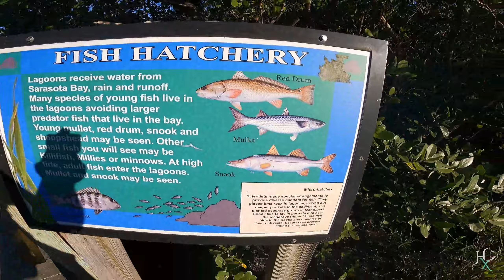HempX Van Vlog #5: Florida Trip Part 1: Camp and Cook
Deebz and Stef start their month long trip to Florida.  Traveling from NH to the gulf coast of Florida for the first week. We made our way down, hung out on the beach, did some fishing, and looked at some real estate. Follow along for the next segment!